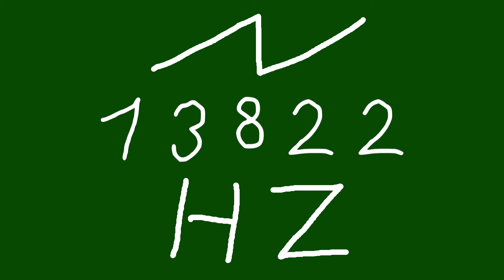13822 hz saw